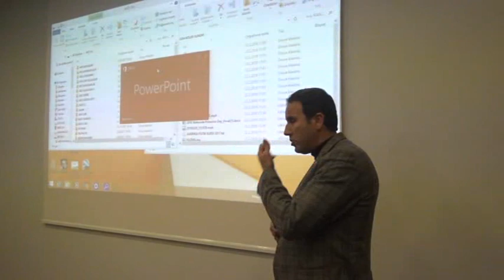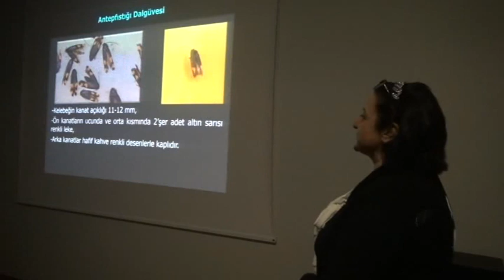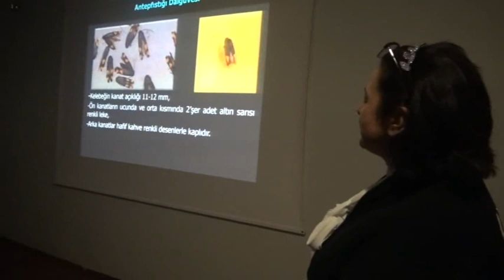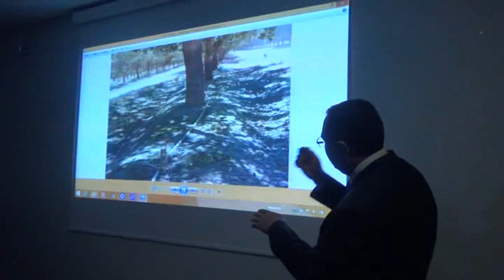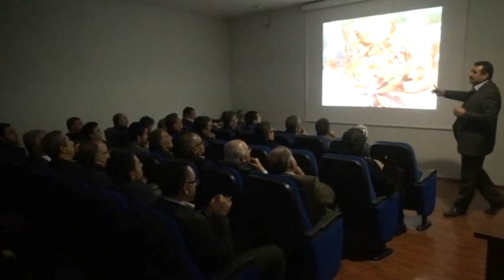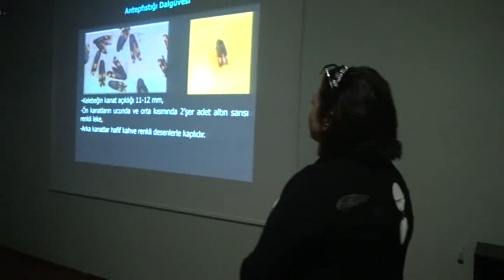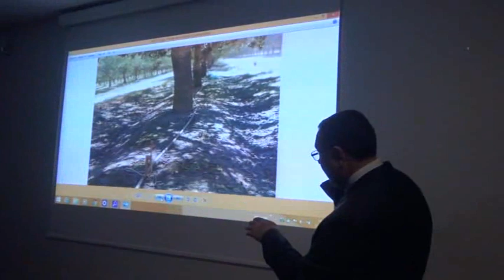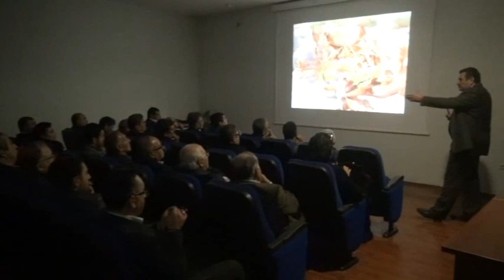Nizip'te Antepfıstığı toplantısı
Nizip ilçesinde Antepfıstığı ve Zeytin Üreticileri Birliği Derneğinin 'Antepfıstığı Olağan Yıllık Değerlendirme Toplantısı' yapıldı.

Toplantıya; Kaymakam Kemal Şahin, Dernek Başkanı Maruf Marufoğlu, Nizip, Gaziantep ve Şanlıurfa’dan ziraat mühendisleri katıldı.

Kaymakam Kemal Şahin, Antepfıstığının ve zeytinin bölge çiftçisi açıcından önemli bir ürün ve gelir kaynağı olduğunu belirterek, "Kaymakamlık ve Tarım Müdürlüğü olarak her iki ürün ve çiftçiler için elimizden gelen neyse onu yapmaya hazırız. Ankara temaslarının ardından sulanması gereken alanların suya kavuşması için de elimizden geleni yaptık, yapmaya devam ediyoruz" dedi.

Programa konuşmacı olarak katılan Harran Üniversitesi’nden Profesör Doktor İzzet Acar, Profesör Doktor Bekir Erol, Ziraat Mühendisleri Kurban Nedret ve Serpil Karadal’ın yanı sıra Nizip Antep Fıstığı ve Zeytin Üreticileri Birliği Derneği üyelerinden Kasım Böler’in ‘’Antep Fıstığı’’ hakkında yapmış olduğu sunumla devam eden program, verilen akşam yemeği son buldu